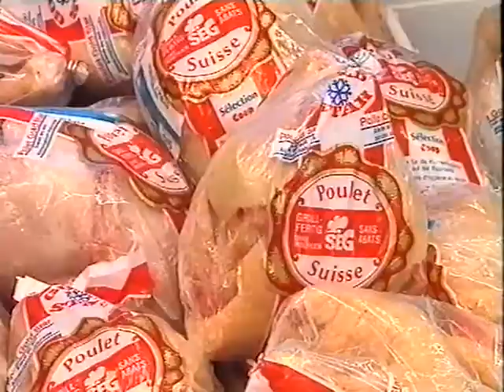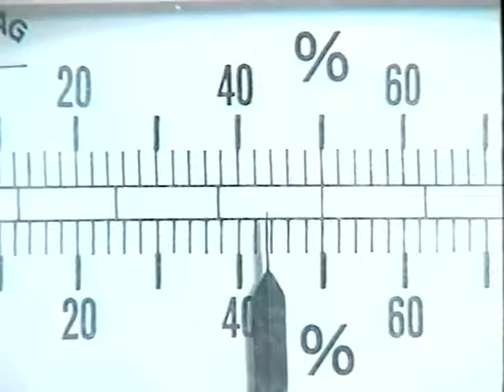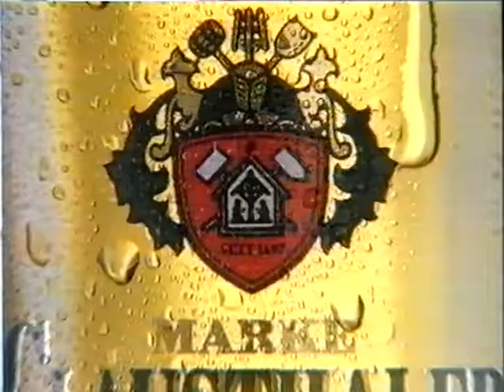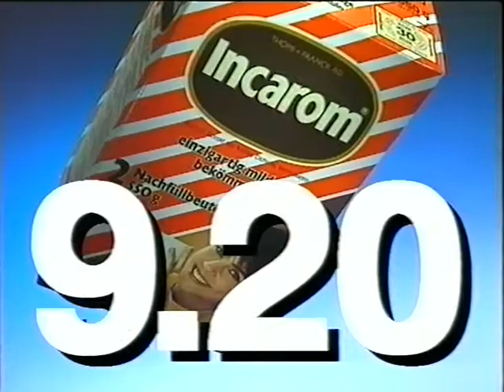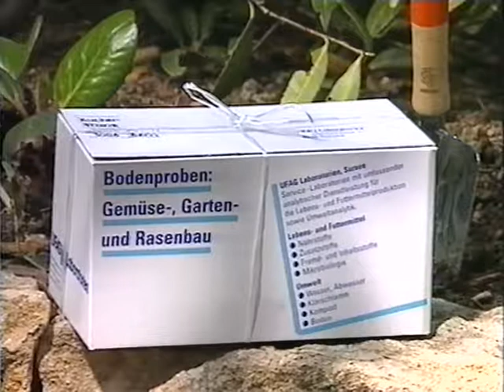Coop Mittwochstudio, Folge 762 vom 29. April 1992